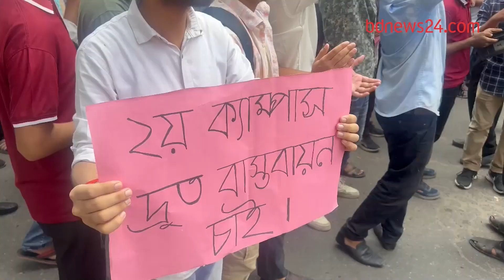‘জমি নিতেই ৬ বছর, হল হতে কয় বছর?’ | Jagannath University News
জগন্নাথ বিশ্ববিদ্যালয়ের দ্বিতীয় ক্যাম্পাস নির্মাণ কাজের দায়িত্ব সেনাবাহিনীর হাতে দেওয়াসহ তিন দাবিতে বিক্ষোভ দেখিয়েছেন শিক্ষার্থীরা।